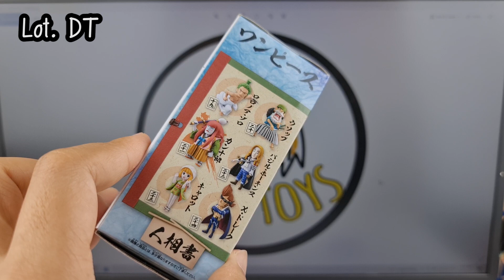WCF ONE PIECE review Kanjuro / wanokuni vol 4